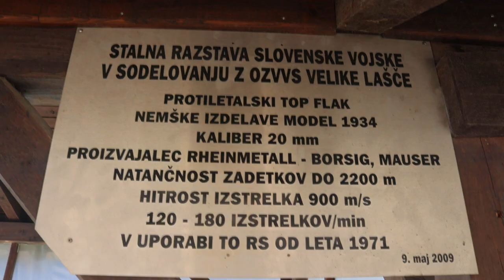2023-11-15 KRVAVA PEČ